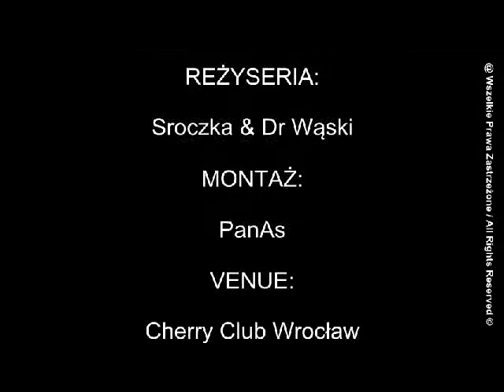Cherry Club Wrocław - Mr Shufflin [25.01.2013]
Song used in this video:
LMFAO - Party Rock Anthem [feat. Lauren Bennett]

Venue:

Cherry Club Wrocław, POLAND
Serdecznie zapraszam ;-)